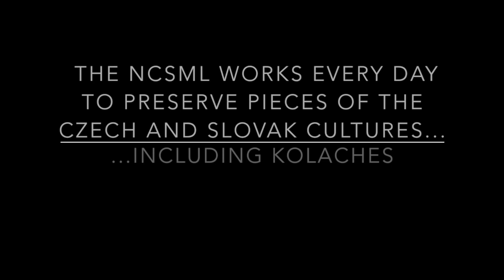Day #5 without kolaches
Cedar Rapids Mayor Ron Corbett banned kolaches in Cedar Rapids on Tuesday, December 2nd. This video documents day 5 of the kolach ban.